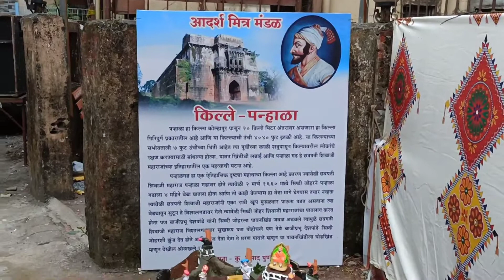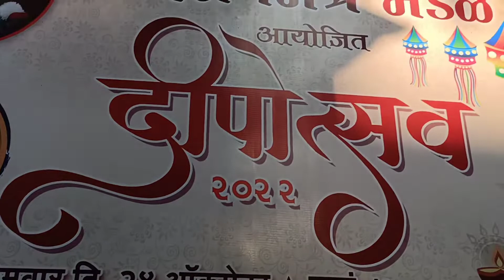History Of Panhala Fort | पन्हाळगड किल्ला इतिहास | Panhala Fort Information In Marathi | Hiren Vlogs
Hello Friends
I’m Hiren Solanki and I welcome you to my YouTube channel Hiren Vlogs

 Adarsh Mahila Mandal
Adarsh Mitra Mandal, Kalwa